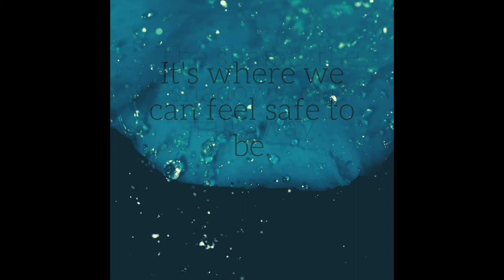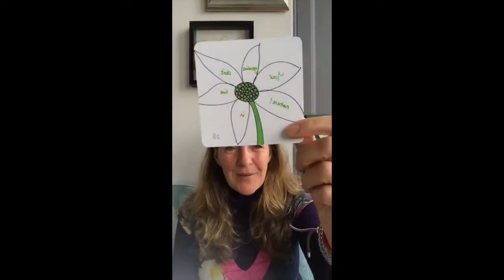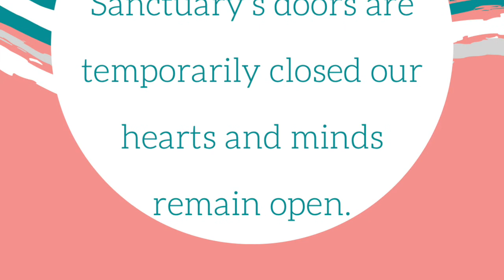Circle of Light meditation and healing circle with Bernadette Petrie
Circle of Light meditation and healing circle with Bernadette Petrie -Facebook live recording on 5th April 2020: Bernadette petrie is the Souls Life Coach and Creator of the holistic wellness centre and platform The Barefoot Sanctuary. o get the most of this healing session, make sure you are in a quiet place where you wont be disturbed.  You will need some colouring pens/ pencils art pad /some - plain paper. Wearing headphones is recommended.  Light yourself a candle and keep an open mind. For further reading Bernadette's first book -Permission To Shine -is available via all online book retailers.